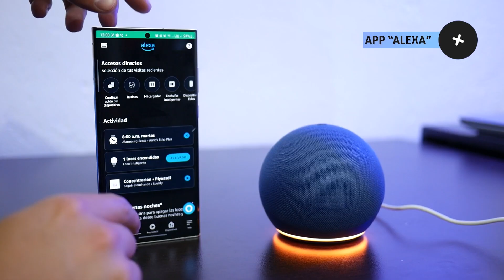Eco dot 5th gen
Our best sounding echo dot yet – Enjoy an improved audio experience compared to any previous Echo Dot with Alexa for clearer vocals, deeper bass and vibrant sound in any room.